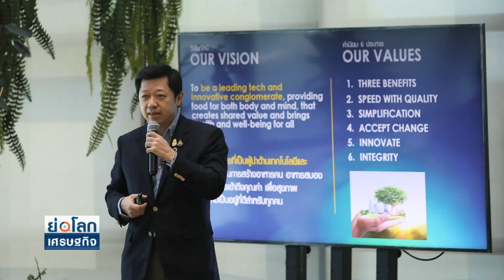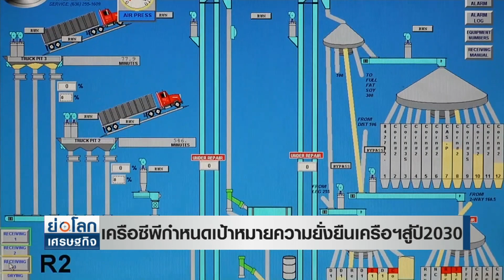เครือซีพีกำหนดเป้าหมายความยั่งยืนเครือฯสู่ปี 2030 I ย่อโลกเศรษฐกิจ 20 ก ค 63